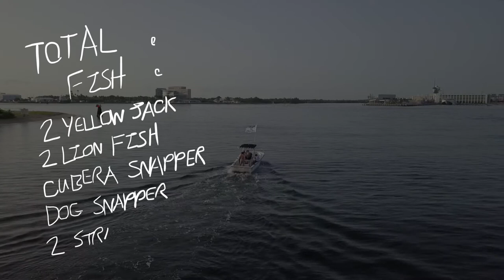SawFish & Yellow Jack || M26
What's goin' on everyone, in this episode we head out on the newly re-floated "Dying Breed," our previously sunken 1992 Dusky, for a day on the water. We got started with a little spearing in the shallows and then made our way out to a reef in 50 feet. While we were there myself and Corby came across a school of Yellow Jack while we were diving. We each took a shot on a fish. After a quick breathe up, I came back to retrieve my fish, when I popped my head up out of the reef I saw a 12ft. SawFish lurking just 15 feet or so away from me, guess he wanted my catch. This was hands down the coolest thing I've seen while diving. Enjoy the episode!

Shot on:
Canon 80D / 10-24mm
DJI Mavic Pro Alpine White

Songs:
COSMIC BEATS - majic city
GlimmerXP - A r t o r i a s